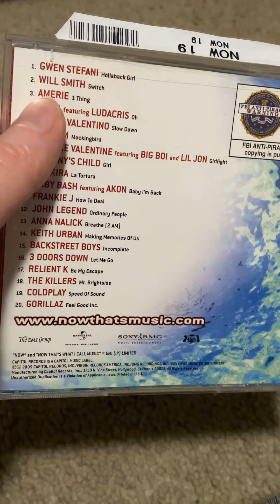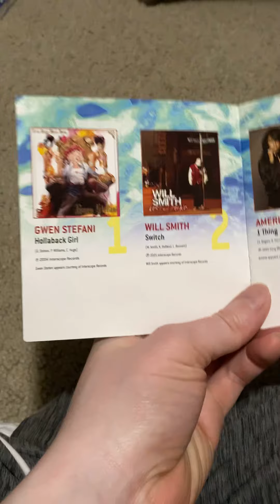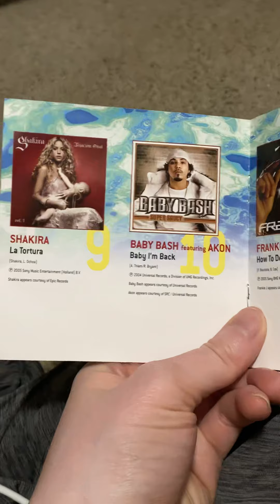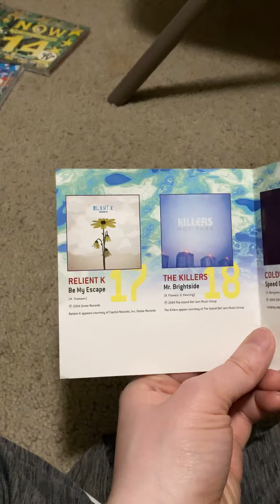NOW Review: NOW That’s What I Call Music! 19